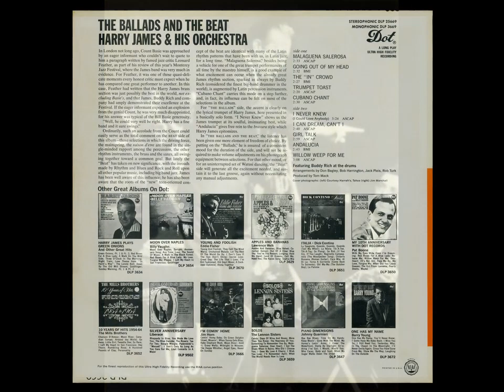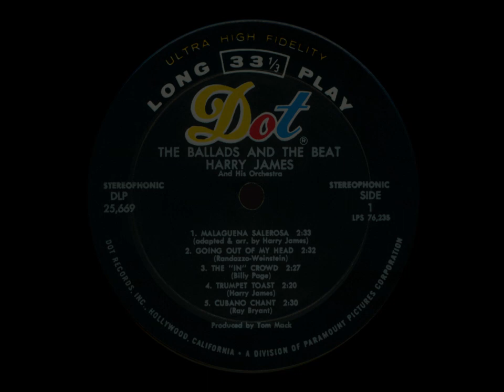Trumpet Toast (Ten Years of Tears) – from the 1966 Harry James LP The Ballads And The Beat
Trumpet Toast (Ten Years of Tears) – Harry James and His Orchestra
Recorded September 1965 in Las Vegas, Nevada
Released in 1966 on Dot DLP 3669 (mono LP), DLP 25669 (stereo LP) (U.S. and Canada), and on Dot SZL-931,862 in Australia. Re-issued on MCA Records MCL 1774 (UK).

Written by Harry James, though this tune with lyrics was previously published as “Ten Years of Tears” by Estelle “Vicki” Harrington and Bob Harrington, the latter being credited as an arranger on this album.

Trumpet, Leader – Harry James (solo)
Trumpet – Dominick “Nick” Buono, Tom Porrello, Anton “Tony” Scodwell, Rob Turk
Trombone – Ray Sims, Joe Cadena
Bass Trombone – Dave Wheeler
Alto Saxophone – Joe Riggs, Bill Castell
Tenor Saxophone – Corky Corcoran, James “Chick” Carter
Baritone Saxophone, Clarinet – Bob Achilles
Organ – Jack Perciful
Guitar – Bob Morgan
Bass – Tom “Red” Kelly
Drums – Bernard “Buddy” Rich

Produced by Tom Mack
Cover photograph courtesy of (left) Harrah’s Tahoe and (right) Jim Marshall.
Arrangers on this album are Don Bagley, Bob Harrington, Jack Pleis, Rob Turk, and Harry James.